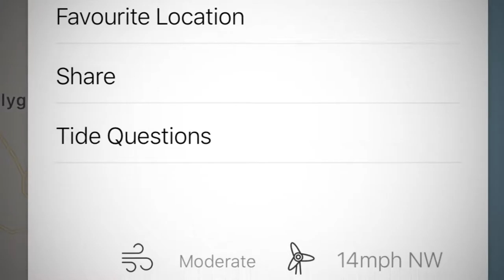#52 Dive, Phennick Point, Ardglass, 16/07/20, Short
#52 Dive,
Scuba Diving,
Phennick Point,
15m Depth,
34mins,
Ardglass,
Northern Ireland,
Phennick Diving,
Short Version,
12/07/20,